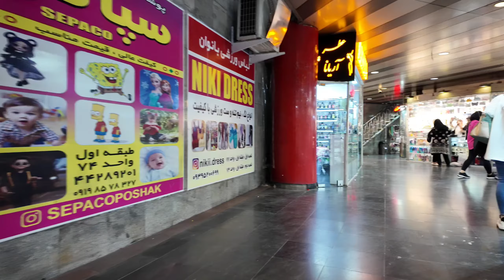What is happening in the streets of Iran? Tehran city nights and street atmosphere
"Iran Street" channel gives you the opportunity to get to know the cities of Iran and Iranian culture, and by walking through the crowded streets of Tehran, the capital of Iran, and other Iranian cities, you will get to know its interior more.
and provide an attractive and informative travel guide for those interested.
By showing mesmerizing videos of Iran's streets and shopping malls, "Iran Street" introduces you to the atmosphere and atmosphere of Iran and shows the beauty of this country to the world.
I hope you will support us in this way and definitely join "Iran Street" channel for interesting trips

Climatic Condition:
Air temperature : °
equipment used:
camera: DJI pocket 3
software Editing:
macbook pro M1 512GB
tanks you watching enjoy It

✔️ All material in this video is original and personally recorded by Iran Street on location.

What is happening in the streets of Iran?
Tehran city nights and street atmosphere